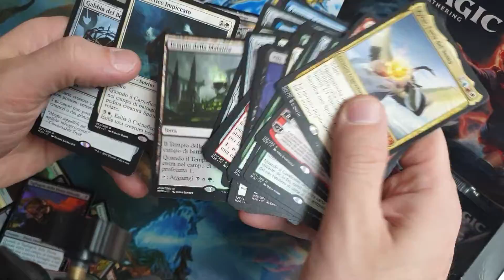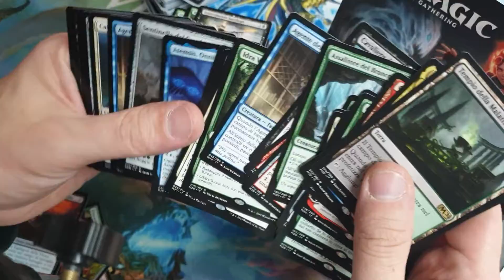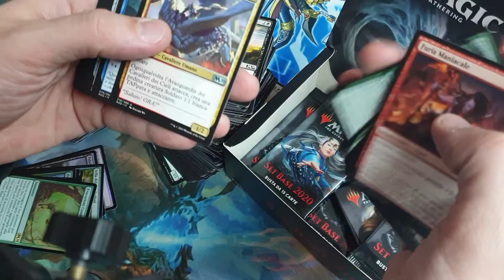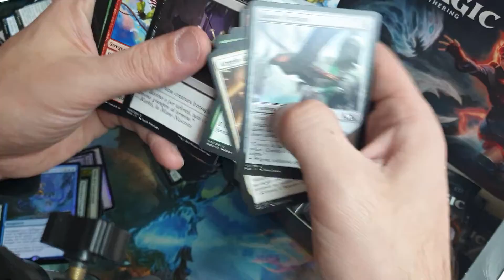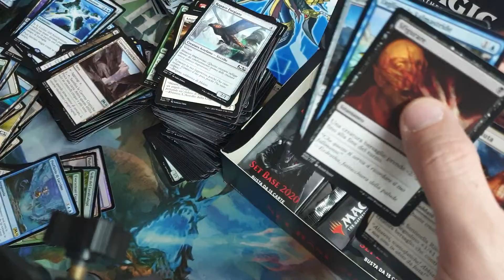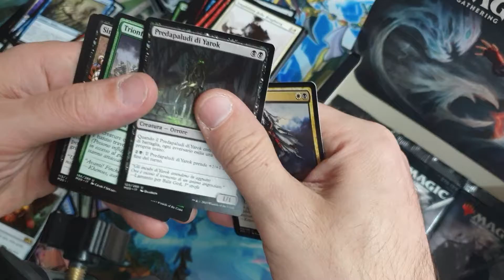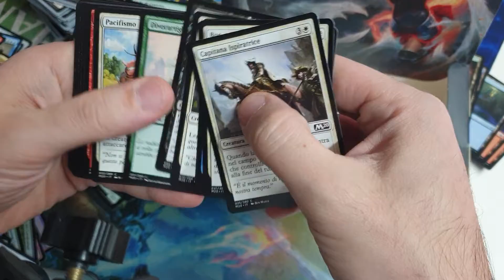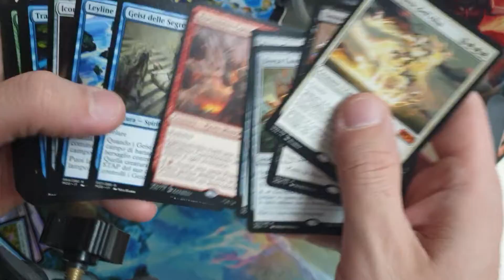Sboostnig a caso...buone feste a tutti^^ - Sboosting del Nonno Magic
BuonCiao Ragazzi...^^

In questo video vi mostro lo sboosting del Set Base 2020